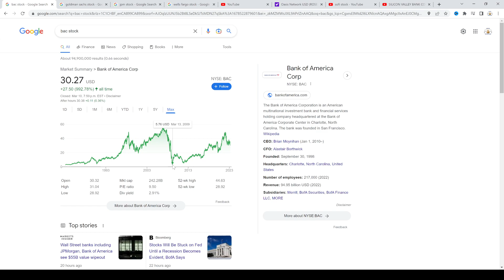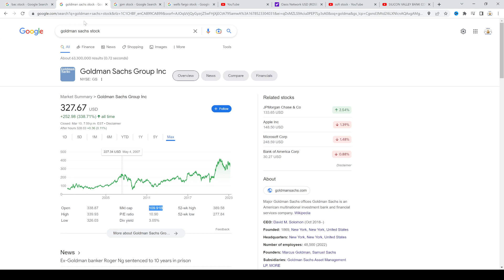sell all bank stocks now?